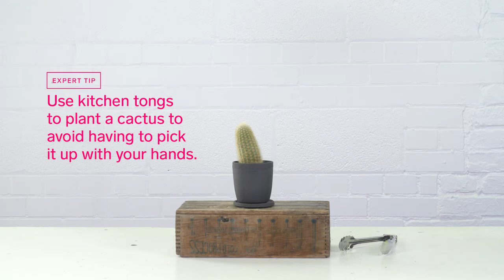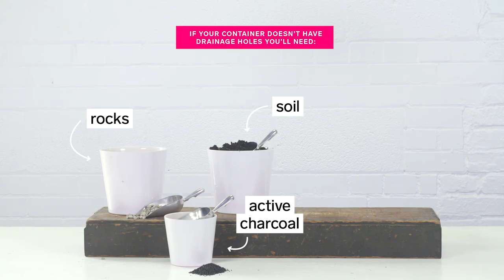5 trendy plants houseplants to buy now and how to pot them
Crown Flora Studio​ in Toronto is a dreamy indoor plant paradise, chock full of succulents, mini cacti and glass terrariums. Owner Adam Mallory outlines five trendy, easy-to-care-for indoor plants that will instantly bring life into your home. He shows you which pots work best for each variety and how to correctly plant them to keep them flourishing for as long as possible.

Follow Chatelaine on Twitter: @Chatelaine
Heart Chatelaine on Instagram: @ChatelaineMag and @ChatelaineKitchen